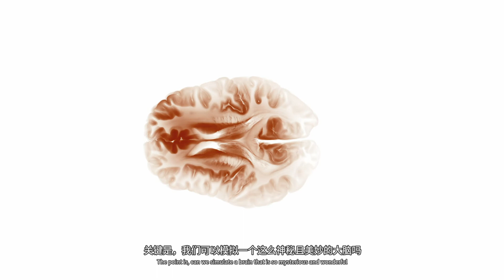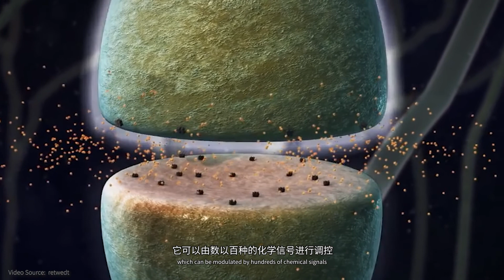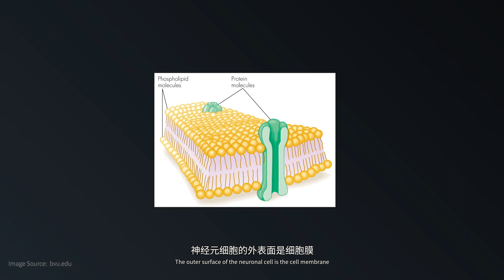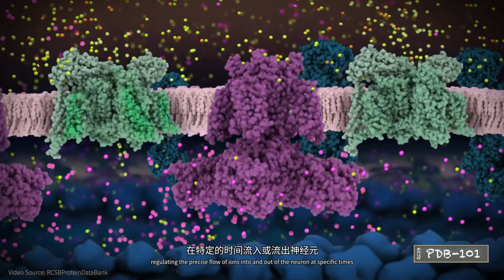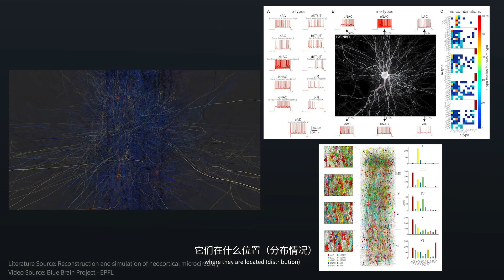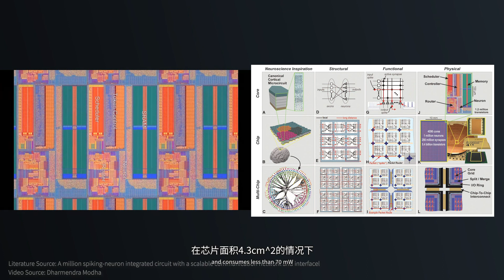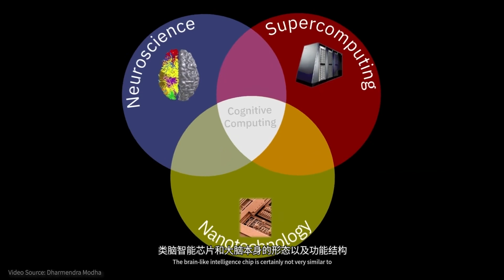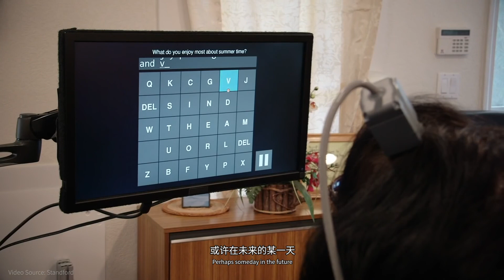【类脑智能】如何模拟一个大脑？—— 神经网络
章节
00:01 引言——如何模拟大脑
01:13神经科学基础
03:06神经元模型基础
05:50超级计算机模拟
08:37神经拟态芯片模拟
09:28对比与难点
11:48未来展望

背景音乐
Stranger think - C418
Mike Noise - Low Earth Orbit
Sagittarius (feat. A.L.I.S.O.N) ! DOOMROAR
Shap3S - Swell
Shortwire - Reconfig
The Discovery (ft. Krosia) ! DOOMROAR

视频素材来源：YouTube、Envato Element
图片来源：Google Search
视频制作：Jayden Zheng

参考：Seeker、StudioBinder、Pindex